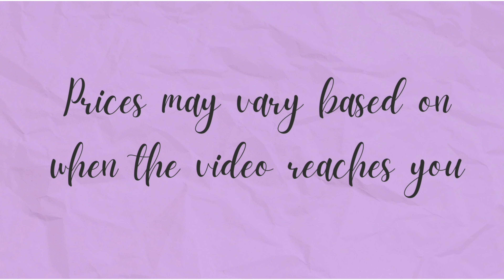Recreating Ananya Pandey's Casual Look under ₹999 from @myntra and @AmazonInOfficial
Hello Everyone! Hope you liked this recreation series episode.

Also tell me what you want next in the comment section.

Musician: @iksonmusic

***TAGS***
recreated celeb look
recreating celeb look
rectreated celeb outfit
recreating celeb outfit
recreating alia bhatt look
recreating deepika padukone look
recreating pinterest look
recreating kiara advani look